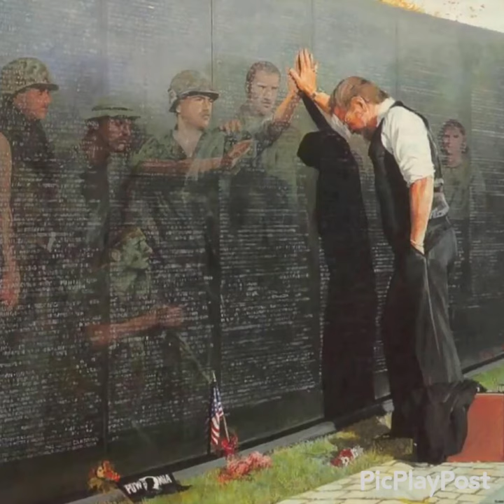Honor the fallen "See you Again" Memorial Day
A video slide show to honor those who have given the ultimate sacrifice.